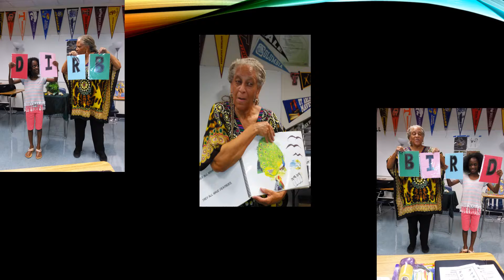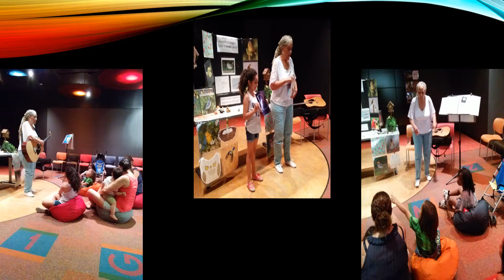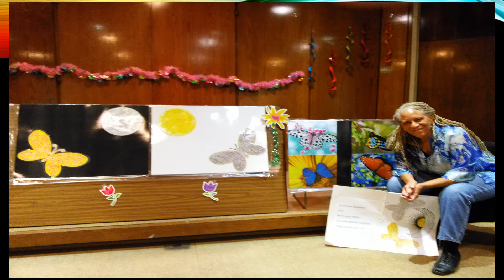PHOTO MONTAGE BOITUMELO Rochelle Rabouin Stewart Shelton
Montage - photo and video - performances 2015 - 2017